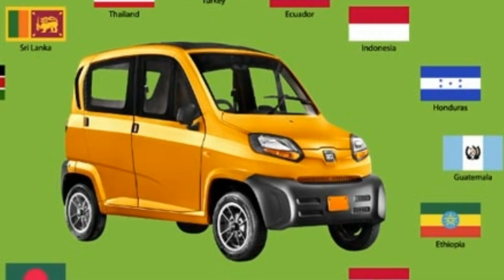New car Bajaj qute only Rs1, 30,000 /- **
Bajaj qute a mini hatchback car has clear all the permissions to release the indian market by Indian government. This car used for transport purpose not for individual.